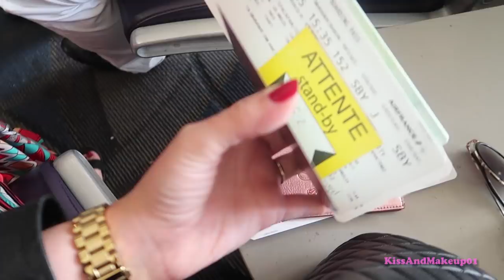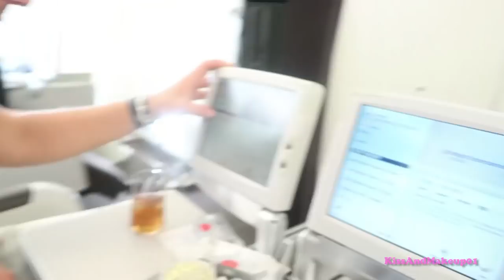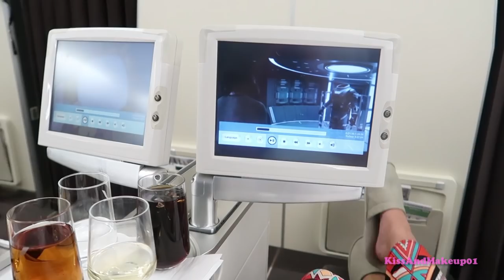FATEMI SCENDERE SUBITO DA QUESTO AEREO! NON È UNO SCHERZO! HANNO CHIAMATO IL PILOTA!